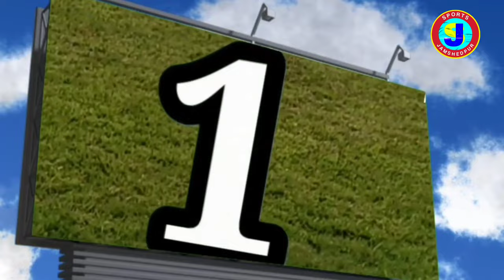JAMSHEDPUR FC YOUTH 07 🆚 00 J B C || JSA LEAGUE JAMSHEDPUR 2022 || HIGHLIGHTS || AT TELCO STADIUM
JAMSHEDPUR FC YOUTH 🆚 JAMSHEDPUR BOYS CLUB || JSA PREMIER DIVISION LEAGUE MATCH PLAYED ON 24TH JULY 2022 AT TELCO STADIUM

HIGHLIGHTS OF THE MATCH IN THIS VIDEO

JFC YOUTH WON THE MATCH BY 7 - 0 GOALS

JFC YOUTH PLAYER NIKHIL SCORED 2 BRILLIANT GOALS